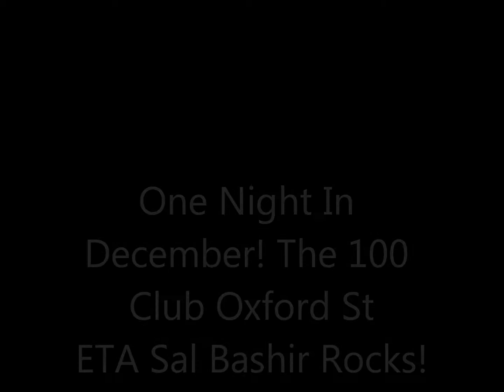Elvis Tribute Artist Sal Bashir Rocks The 100 Club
Fan footage of ETA Sal Bashir 100 Club Oxford St 14 Dec 2013